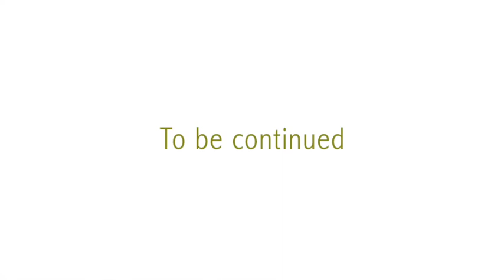Neutralized Complements Lecture Part 1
The mutual intensification of neutralized complementary colors is something that happens.  Your job as an artist is to understand the phenomena so that you can manipulate it to your advantage.  Specifically, you can manipulate these color relationships to create a vibrant palette where there is none.  For example, how do you make a landscape of neutralized hues of green spring to life, or the neutralized hues of flesh tones come alive when painting the figure or the portrait?